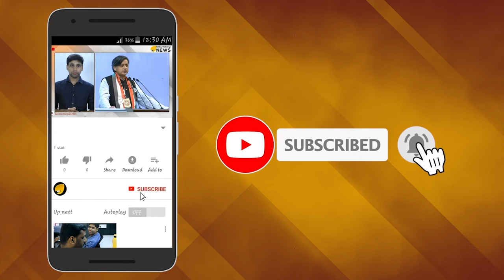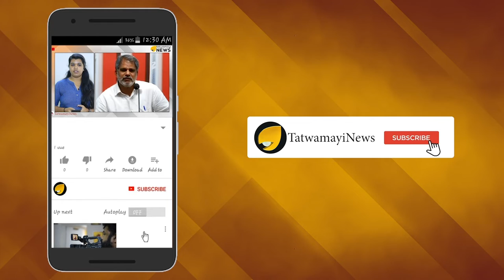വിളമ്പാം - വിഭവസമൃദ്ധമായ ഓണസദ്യ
ഓണസദ്യ എന്നു കേള്‍ക്കുമ്പോള്‍ തന്നെ വായില്‍ വെള്ളമൂറും. കാരണം ലോകത്ത് മറ്റാര്‍ക്കും അവകാശപ്പെടാനില്ലാത്ത രുചിയുടെ വൈവിധ്യമാണ് മലയാളിയുടെ ഓണസദ്യ. ഈ രുചിക്ക് പ്രാദേശിക ഭേദം കൊണ്ടുണ്ടായ ചില്ലറ വൈവിധ്യങ്ങളുണ്ടാകുമെന്ന് മാത്രം.